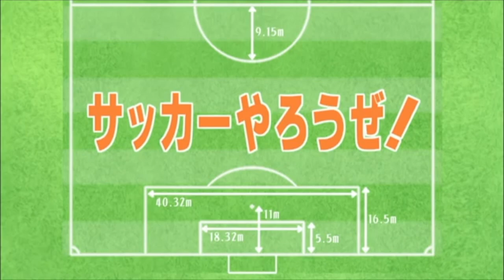チームマキヒカ＆Jリーガーでイナズマイレブン完全再現してみたw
〒599-8271
　大阪府堺市中区深井北町698-11　辻本 亮 宛
※冷蔵、冷凍が必要な、なま物は受付できません。